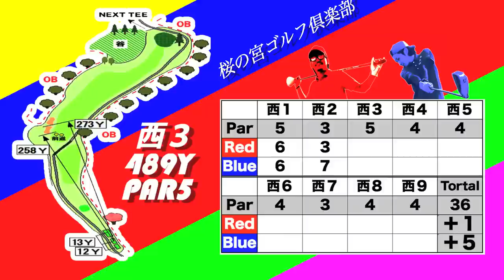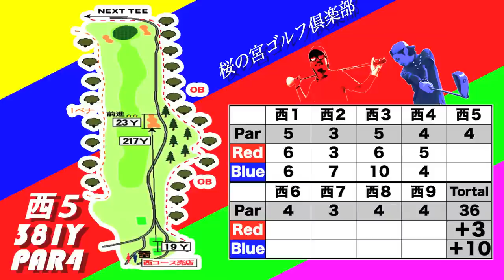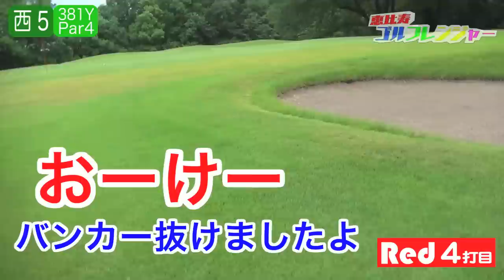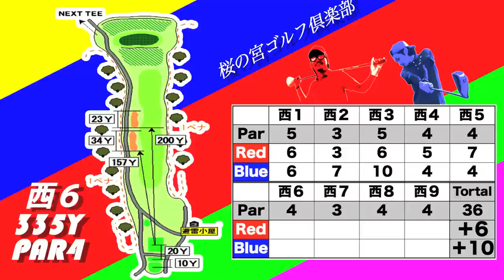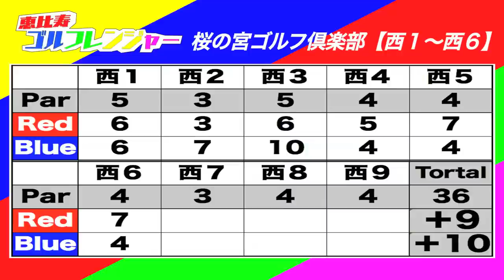初投稿 恵比寿ゴルフレンジャー見参！！ 【恵比寿ゴルフレンジャー】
‘'恵比寿ゴルフレンジャーテーマソング‘'
作曲:William Kensington